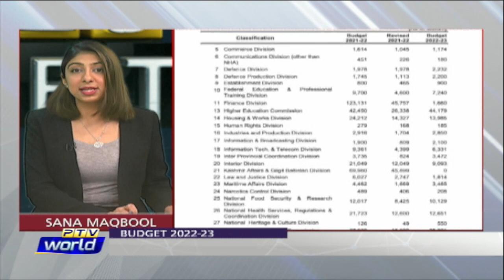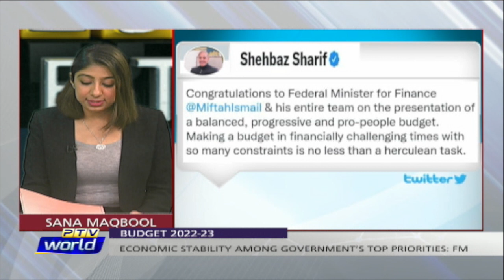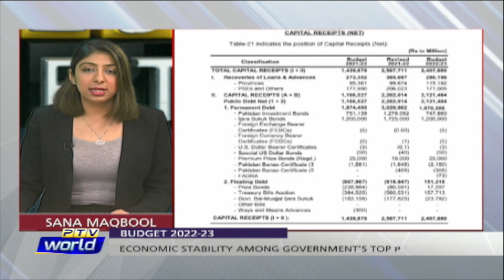THE DEBATE | 10 JUN 2022 | Federal Budget 2022-23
The Debate is a PTV WORLD talkshow that highlights geopolitics, Pakistan’s internal politics and Pakistan’s foreign and defense policies. The show airs from every Monday till Friday (1905PST – 2000PST). Permanent panel: Sana Maqbool (Host) Farrukh Pitafi (Senior Analyst) Raja Faisal (Geopolitical Analyst)